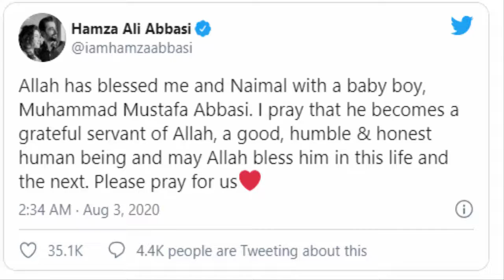Hamza Ali Abbasi & Naimal khanwar With Their Baby Boy | Rauf Speaks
Naimal Khawar and Hamza Ali Abbasi announced the birth of their Baby Boy
Famous Celebrity couple Naimal Khawar and Hamza Ali Abbasi blessed with baby Boy. This announcement will increase the happiness of Eid-al-Adha 2020. Hamza Ali Abbasi and Naimal Khawar announced on their social media account on late Sunday night about the birth of their son. Hamza Ali Abbasi son name is Muhammad Mustafa Abbasi.